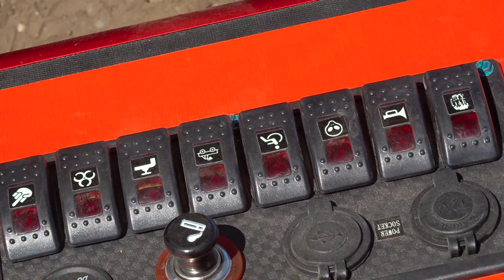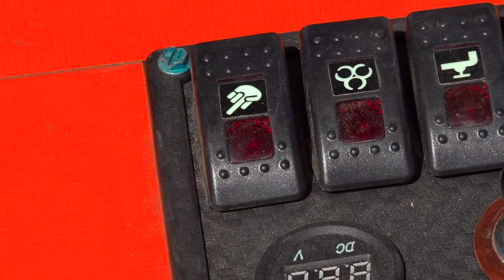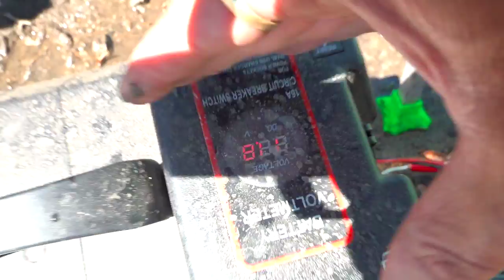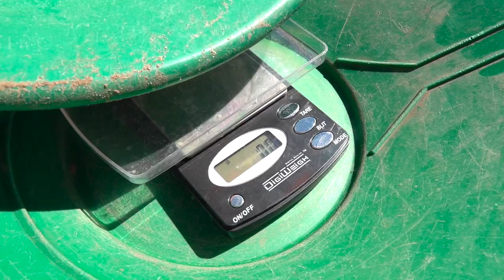YouTube GOLD! MiNE YOUR OWN BUSiNESS! Operating Small Heavy Duty Equipment (S3 E11) | RC ADVENTURES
MINE YOUR OWN BUSINESS! hah.. they call it a MINE for a reason. There is so much going on in this episode.. a summary may be difficult to do here. We see the return of a viewer/ fan favourite "Pookie" back to the mine site after his temporary absence as a voice over actor for Adult movies. Turns out he had more fun than we initially thought.   Krazy Joe is hitting the beer fridge early in the day, and inspires others to join him. He has a pleasant surprise around lunch time.. and seems to have a pretty crazy day on the gold mine site. Lyle has been becoming a much better foreman, doing less physical labour all the time, and now even brings his own chair from which he can direct operations.  Matt is still trying to earn his place among the crew here, but seems eager to learn.

We keep getting safety suggestions, and today we do our best to protect against the barrage of Radio Signals from our transmitters, and bring out some aluminum foil to shield ourselves. This may not have been the best idea on the hottest day of the year.

We are more than 1/2 way through this season of YouTube GOLD.. and the mine site is doing all right. We are still way behind on our break even point - but with most of the guys paying their bills, I have hope this is our first year we may break even .. with MAYBE a bit to spare. All I need is 30 Ounces.

Here are the Helpful Links I promised during the video!

Garrett 1140900 Pro-Pointer AT Waterproof Pinpointing Metal Detector, Orange

2 Pack Hard Hat Mesh Neck Shield with Safety High Visibility Reflective Stripe, Yellow, Orange

Hard Hat Sun Shield, UV Protection Full Brim Mesh Neck Sun Shade Protector

I'm sure in todays episode there will be plenty of beer consumed, and plenty of Radio Controlled debauchery, not to mention a great group of fellas that are here to experience something that is offered no where else in the world but here.

(Viewers have asked, so here' s answer: my Sunglasses are Oakley Clifden Prizm Snow Torch 56mm

For those who are interested in the Gold Mining hobby/ business - I gathered some helpful links for you below:

- Gold Trommels and Sluice Box!

BATTERY BOX w/ Volt Meter for RV Battery

GOLD WHEEL- Desert Fox Automatic Gold Panning Machine (Blue)

11 pc Prospecting-Mining-Panning Kit- 2- Classifiers 3 Gold Pans,+ MORE!!

Goldn Gold Paydirt Eureka Panning Pay Dirt Bag – Gold Prospecting Concentrate : by GoldnEmpire

Mammoth 'Troy Ounce Nugget Hunt' - Gold Nugget Paydirt Panning Concentrate Pay Dirt Bag - Gold Prospecting
by Mammoth Paydirt

2 lb California Paydirt Panning Gold Nugget Bag
by mikesgoldpaydirt

For those who are new viewers to our YouTube GOLD show - know this: "YouTube GOLD" is a Parody series based around the GOLD Shows of TV that we all know and love. GoldRush YukonGold, BeringSeaGold all of these are shows that my friend and family enjoy seeing!

The true secret of this show - is nothing you see is "real",  Most everything is staged, such as scenarios, acting out our characters, comedy.. etc..  In fact, we are not even working for efficiency, as we are a group of hobbyists who are more interested in entertaining our audience and using super cool radio control hobby equipment.. than "actually getting gold". A few of the things that are not staged is our friendship, the laughter, camaraderie, and of course.. THE GOLD!  (Yes, it's real pay dirt). The true Gold is the experience we get as friends, what we hope the viewers get watching a group of goofballs entertain them with some very cool toys and overly dramatic, bad acting. One mans hobby, is another's entertainment on YouTube!